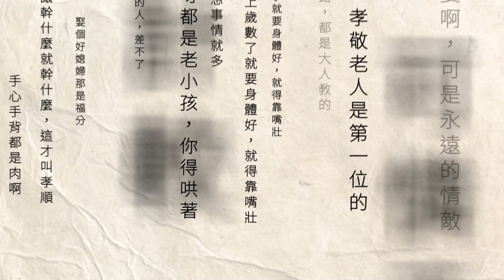中秋烤肉嗨不起來... 一把蔥可買1便當、豬肉漲幅高達15％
中秋節將近，但民眾心情可能並不美麗，近期物價漲幅驚人，令人期待的中秋烤肉，恐怕食材費用會再創新高，儘管市場業者表示已經開始回穩，但是蔬果價格依舊高昂，像是茭白筍原本每台斤60元現在80元，青蔥更誇張一把就要110元，等於可以買一個便當，而豬肉價格從50元到57元，漲幅近期更高達15％，讓民眾荷包吃不消。

下載【年代電視】APP：
iOS平台：